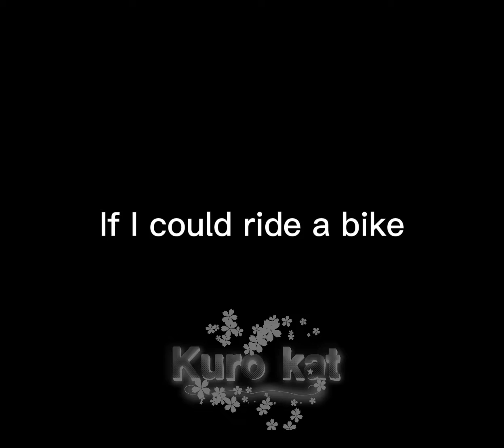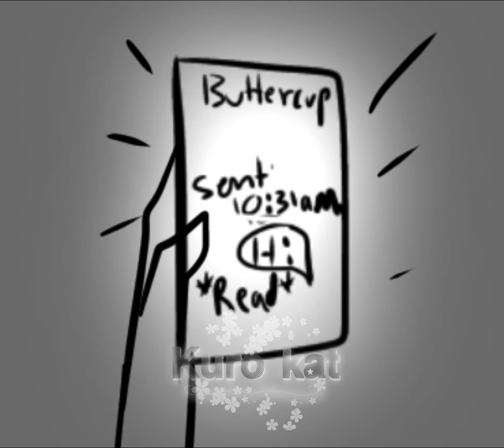If I Could Ride a Bike | Animatic | KuroKat | LGBTQ+ | Happy pride month!!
This is an actual thing that happened. Not all of it did, but most parts of the dream did. This (maybe) goes out to a friend if they see it, (even though I really hope they don't)